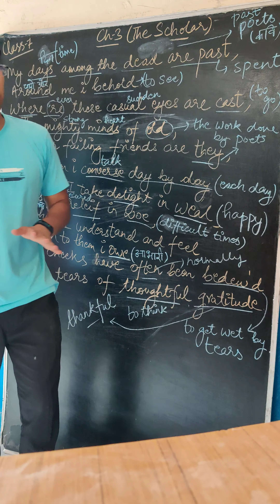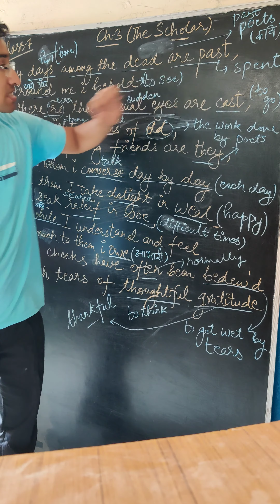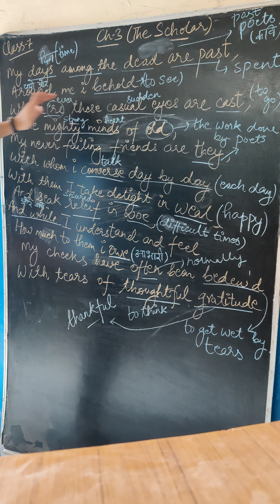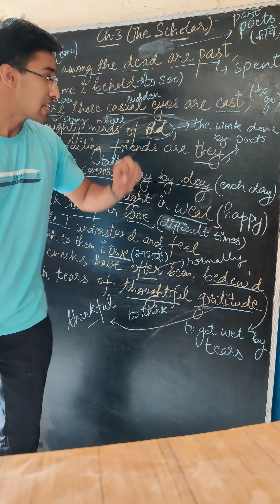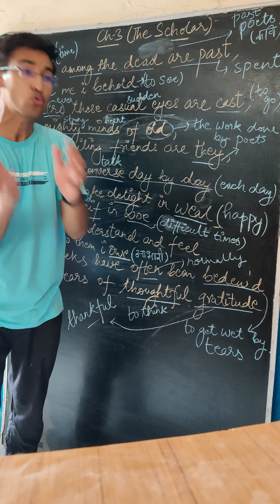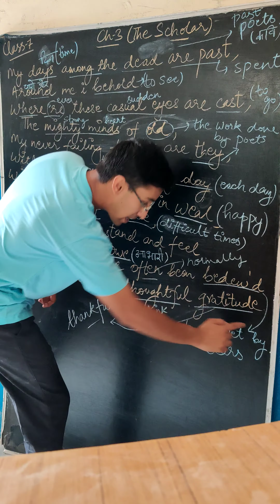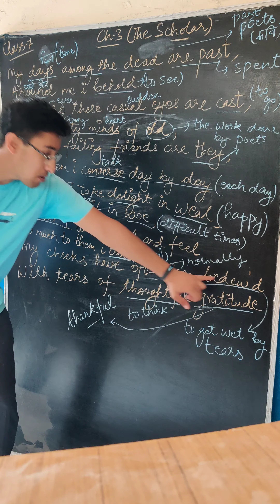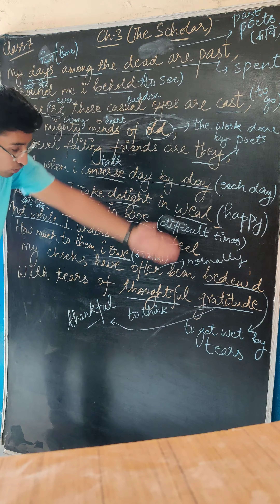Class - 7 English Ch-3 (The Scholar) Part-1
By - Dheeraj Bhati